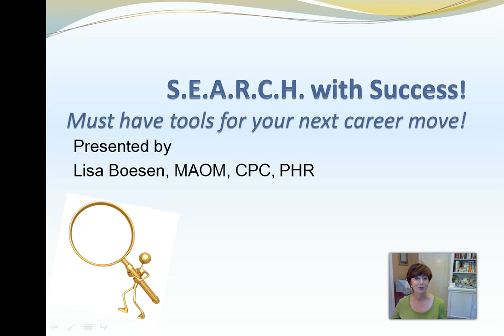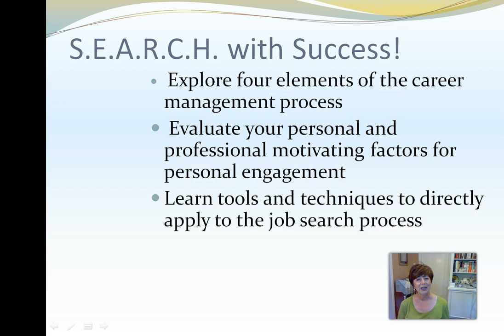Search with Success! Must have tools for your next career move intro video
Lisa Boesen, certified professional coach, welcomes potential students and shares course objectives for Search with Success! Must have tools for your next career move!